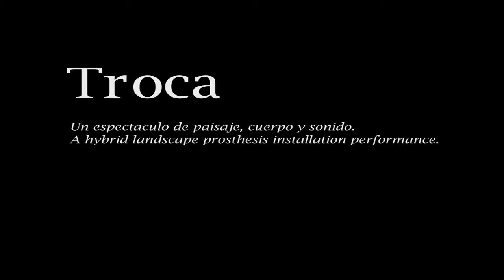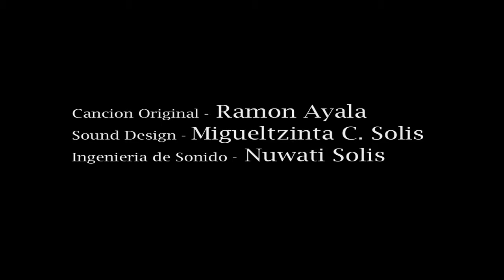Troca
Un espectaculo de cuerpo y paisaje, "Troca" se trata de las torturas y delicias de la masculinidad. Un performance de duracion, el artista conducio la obra durante 4 horas sin parar.

This landscape installation concerns itself with body and masculinity. An endurance performance, the artist stood beside, entered and exited the truck over four continuous hours.